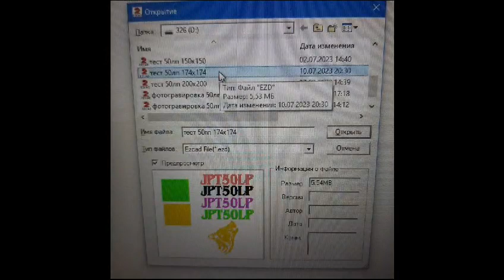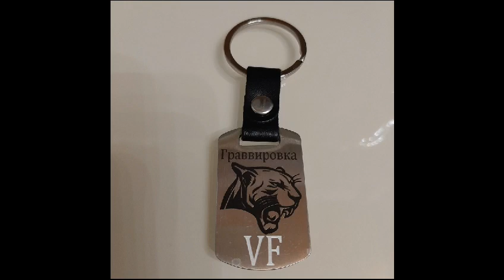Видео от наших клиентов!👍 Купили станок и уже работают и зарабатывают!